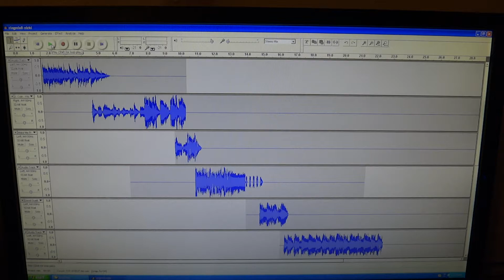Another 4-Song Ringtone I Made "ringmix8.mp3" [AlonzoJamie]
1.5 hours to make. I'm getting better at this. (10-17-11)